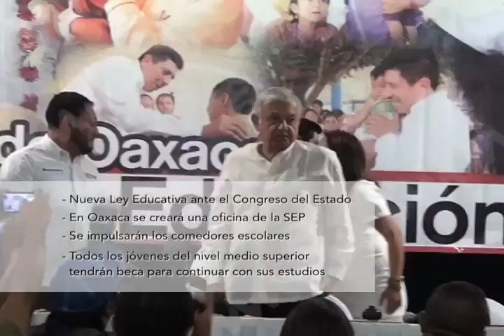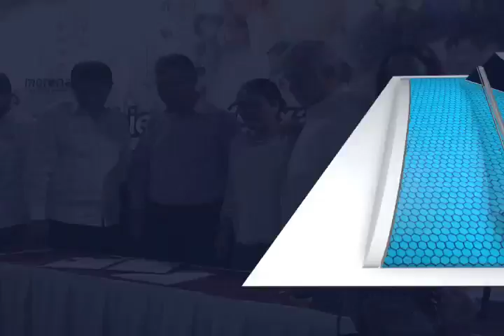FIRMA DE CONVENIO MORENA MAGISTERIO MVM TELEVISIÓN